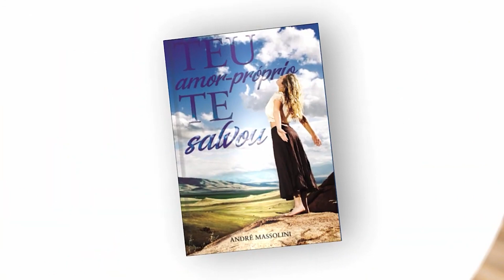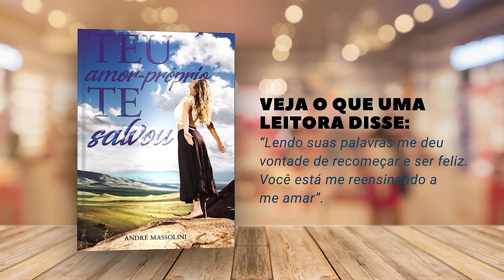Ele já vai se casar e eu, aqui, com depressão e sem ninguém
📮 ENDEREÇO:
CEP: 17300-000